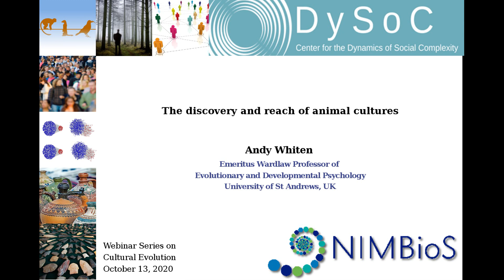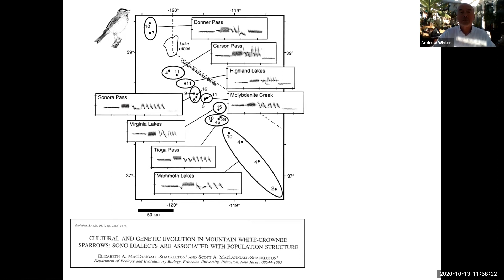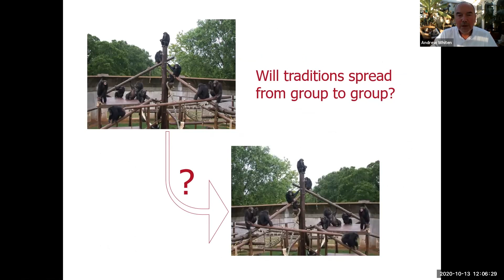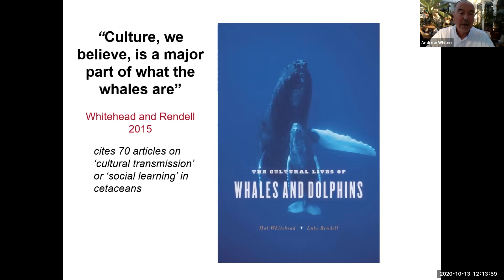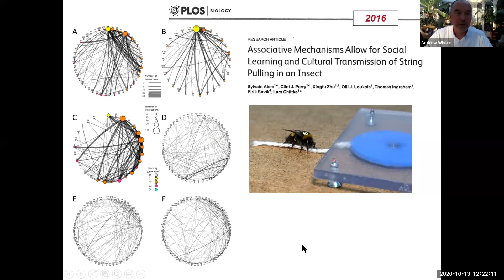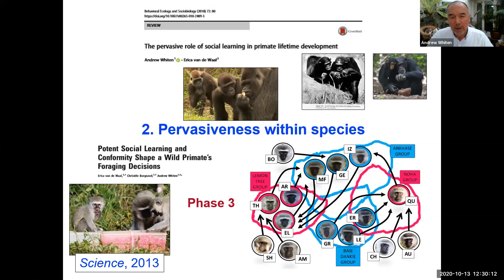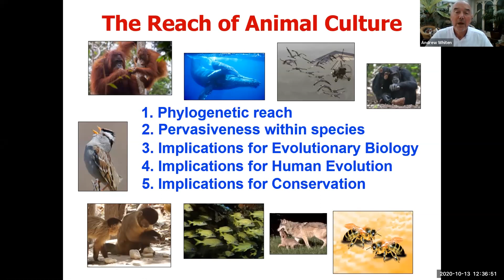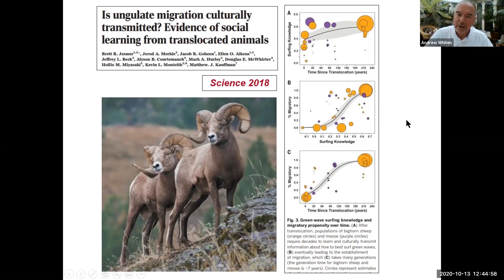The Discovery and Reach of Animal Culture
Dysoc/NIMBioS Webinar Series on Cultural Evolution

The Center for the Dynamics of Social Complexity and the National Institute for Mathematical and Biological Synthesis are happy to announce a series of free webinars on cultural evolution.

Speaker: Andy Whiten (University of St Andrews, UK)

Abstract: Culture was once thought a unique human attribute, but research in recent decades has revealed that social learning, traditions and culture are surprisingly widely distributed in the animal world. Research on these topics has particularly blossomed in the present century, producing a flurry of exciting new discoveries in species as diverse as primates, whales, birds, fish and even insects. In this lecture I offer a brief historical overview of how the field has developed to discover an undreamt-of richness in animal cultures, and I will highlight some of the most recent and fascinating findings. Implications of the discovery of animal cultures include their relevance for understanding the origins of our own distinctive cultural natures, extensions to the scope of evolutionary biology, and enhancement of efforts to conserve endangered species.

Bio: Andrew Whiten is Emeritus Wardlaw Professor of Evolutionary and Developmental Psychology at the University of St Andrews, UK. He is an elected Fellow of both the Royal Society of Edinburgh and the British Academy. His research interests span the ontogenetic development and evolution of social learning and culture, studied particularly in children and non-human primates, the latter both in the wild and in captive, experimental contexts. In recent years he has endeavoured to collate key findings illuminating the reach of cultural phenomena more widely in the animal kingdom, across behavioural domains and throughout animals' lifetimes.

Module description: Animal Cultures: Core Discoveries and New Horizons. This module offers an overview of core discoveries and new developments in the study of animal cultures. The significance of animal culture for evolutionary biology and ecology, understanding human cultural evolution, and conservation are highlighted.
Module designers: Andy Whiten (University of St Andrews, UK)
Lucy Aplin (Max Planck Institute for Animal Behaviour, Germany)
Nicolas Claidière (CNRS, Aix-Marseille University, France)
Rachel Kendal (University of Durham, UK)